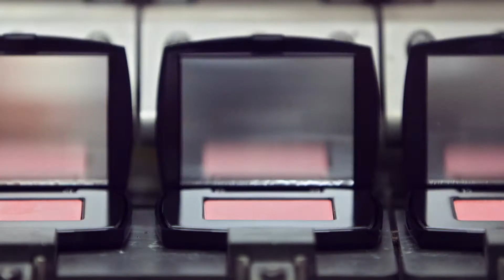Beauty in Motion - Lancôme Compacts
L’Oréal USA takes you inside their manufacturing facility in Piscataway, New Jersey to see the production of Lancôme compacts. Discover beautyinmotion.